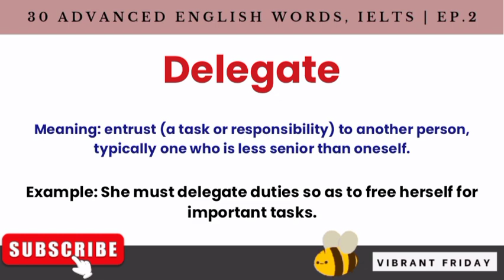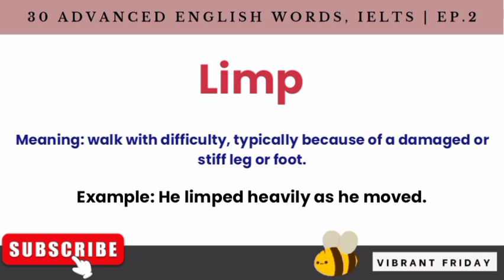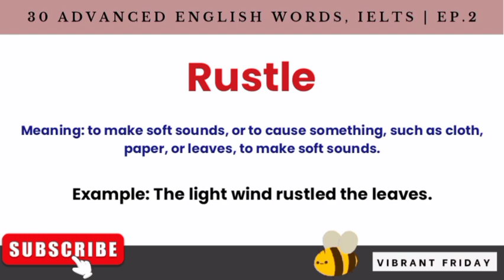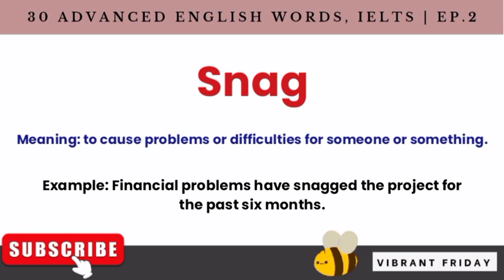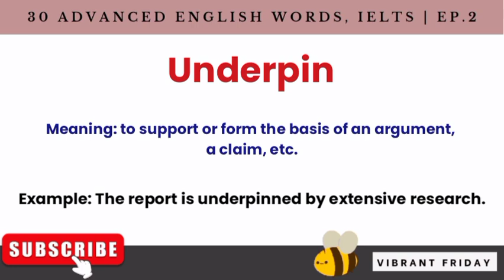30 ADVANCED ENGLISH VERBS FOR IELTS | Meanings + Examples | Strengthen English Vocabulary | EP.2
30 ADVANCED ENGLISH VERBS FOR IELTS | Strengthen your English Vocabulary | EP.2

Sources 👇

1. Cambridge Dictionary

2. Oxford Learner's Dictionaries

3. Oxford Language